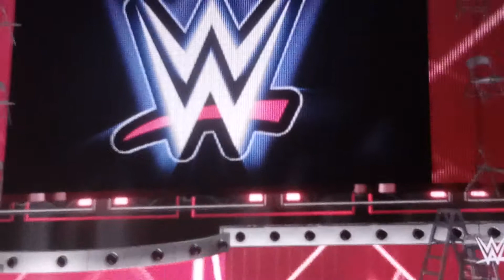DYLAN BARKER AND ALPHA FEMALE ARE BACK!!!!!!!!